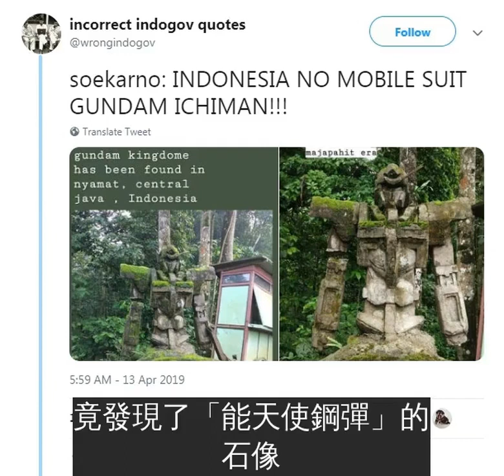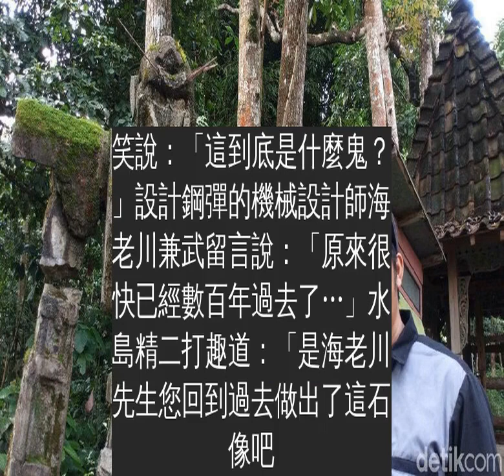印尼原始森林隱藏「７００年鋼彈雕像」？ 鋼彈監督看傻眼回應了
「鋼彈」竟然是原始文明？國外網路上瘋傳一個消息：在印尼的某個原始森林深處，竟發現了「能天使鋼彈」的石像！當地人稱，這座石像在公元1200年前已經出現了。《機動戰士鋼彈 00》的動畫導演水島精二忍不住在推特上說：「這是什麼鬼？」
這座石像與動畫《機動戰士鋼彈 00》中的「GN-001 能天使鋼彈」幾乎一模一樣。據說石像位於印尼中部的原始森林內，表面已經長滿青苔。
當地居民稱，這座石像在數百年前的「滿者伯夷帝國」時期就已經存在。滿者伯夷帝國存在於大約公元1293年至1520年，也就是說，這座石像在700多年前已經屹立在此了。
《機動戰士鋼彈 00》是鋼彈系列動畫的第12部作品，於2007年10月首播。一些網友看到照片後，懷疑這是PS修圖的；還有人認為這是動畫播處後才建造的，當地天氣溼熱，10多年過去，石像變舊，並長出了青苔。
動畫導演水島精二特別分享那則推文，笑說：「這到底是什麼鬼？」設計鋼彈的機械設計師海老川兼武留言說：「原來很快已經數百年過去了…」水島精二打趣道：「是海老川先生您回到過去做出了這石像吧！」
何だこりゃ(笑)
原始森林中怎麼會有鋼彈石像呢？其實大家心裡都明白，這座石像背後一定有故事。原來製作雕像的人是31歲男子Yatman，這個能天使鋼彈雕像是他8年前製作的。當時他只想做一個特徵鮮明的路標，讓朋友們輕鬆找到自己家。Yatman本身就是鋼彈迷，這才選擇做鋼彈雕像。
Yatman當初用水泥砌這座鋼彈雕像時，被周圍的人嘲笑了好久，就連妻子都不太理解他，沒想到現在竟在網路上爆紅。他非常開心，表示以後可能會再製作一個鋼彈雕像。
當初嘲笑Yatman的人，現在無話可說了。他的作品引起了全世界網友的關注，大家都超喜歡他的鋼彈雕像呢～
來源：Twitter